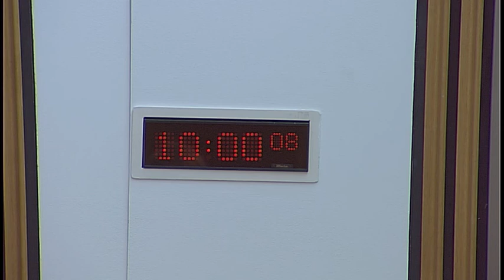Economy, Jobs and Fair Work Committee - Scottish Parliament: 23rd May 2017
1. Decision on taking business in private: The Committee will decide whether to take items 7 and 8 in private.

2. Draft Energy Strategy: The Committee will take evidence from-
Joan MacNaughton, Chair, The Climate Group;
Lindsay Roberts, Senior Policy Manager, Scottish Renewables;
Lawrence Slade, Chief Executive, Energy UK;
Gina Hanrahan, Head of Policy (Acting), WWF-UK;
Duncan Burt, Head of Operate the System - Electricity, National Grid;
Nicholas Gubbins, Chief Executive, Community Energy Scotland;
Dr Mark Winskel, Research Fellow, University of Edinburgh.

3. Subordinate legislation: The Committee will take evidence on the Insolvency (Regulation (EU) 2015/848) (Miscellaneous Amendments) (Scotland) Regulations 2017 [draft] from—
Alex Reid, Head of Policy Development, Accountant in Bankruptcy.

4. Subordinate legislation: Paul Wheelhouse (Minister for Business, Innovation and Energy) to move—S5M-05623—That the Economy, Jobs and Fair Work Committee recommends that the Insolvency (Regulation (EU) 2015/848) (Miscellaneous Amendments) (Scotland) Regulations 2017 [draft] be approved.

5. Subordinate legislation: The Committee will take evidence on the The Public Services Reform (Corporate Insolvency and Bankruptcy) (Scotland) Order 2017 [draft] from—

6. Subordinate legislation: Paul Wheelhouse (Minister for Business, Innovation and Energy) to move—S5M-05504—That the Economy, Jobs and Fair Work Committee recommends that the Public Services Reform (Corporate Insolvency and Bankruptcy) (Scotland) Order 2017 [draft] be approved.

7. Annual report: The Committee will consider a draft annual report for the parliamentary year from 14 June 2016 to 10 May 2017.

8. Draft Energy Strategy: The Committee will consider evidence heard at today's meeting.